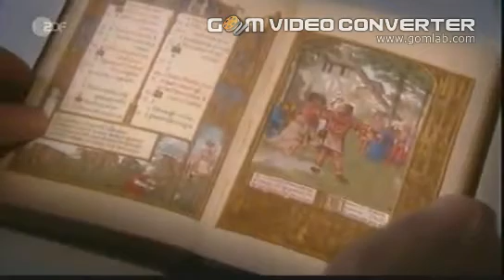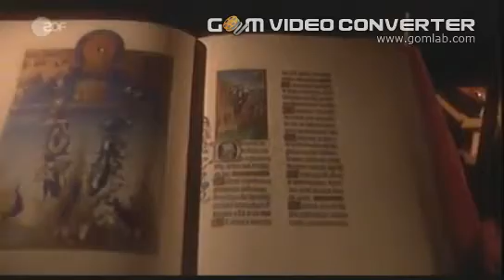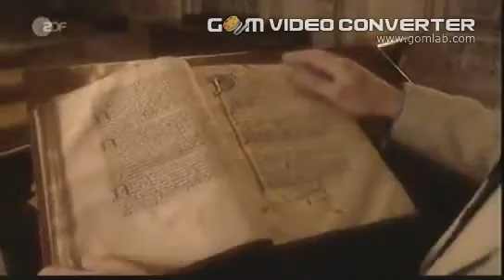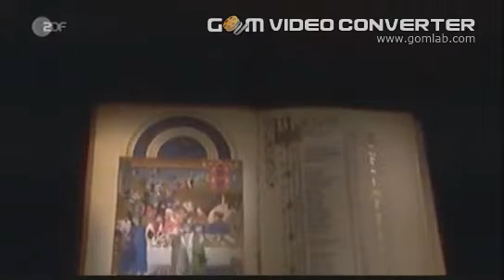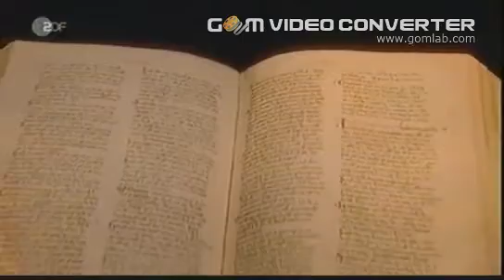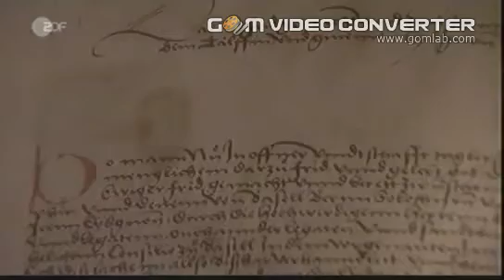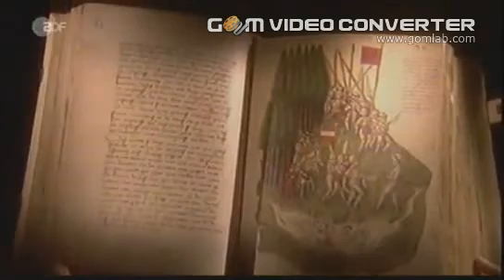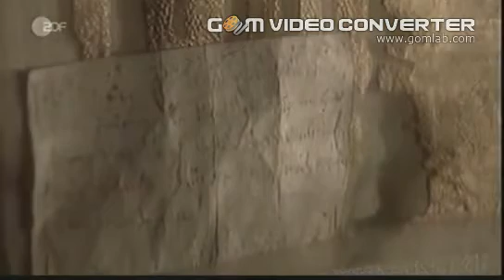Wege aus der Finsternis - Teil 3 - Doku / Reportage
Just let it run in the background while watching :-)